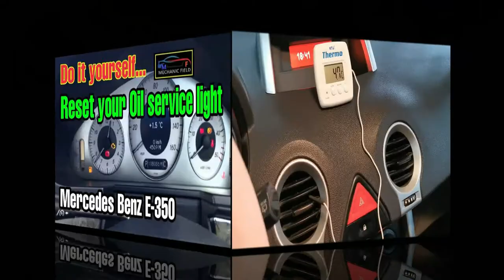How to replace cabin air filter? Paano magpalit ng bagong cabin air filter? Nissan Patrol 2015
My channel content is for How to repair and check your car even your not a Field mechanic and at the same time you will learn more about automobile.